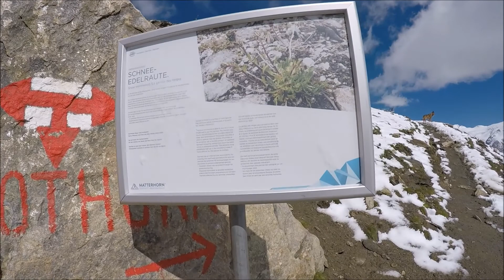Teschalp-Ritzengrat-Unterrothorn-Oberrothorn(3414m), Valais, Suisse, 12-8-2017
Teschalp - Tufteralp - Ritzengrat - Unterrothorn - Oberrothorn(3414m) - Tufterchumme

an amazing panorama from the Zermatt region

marked path until the summit